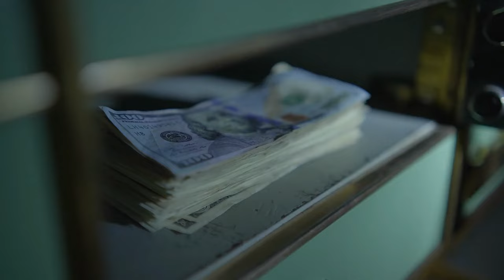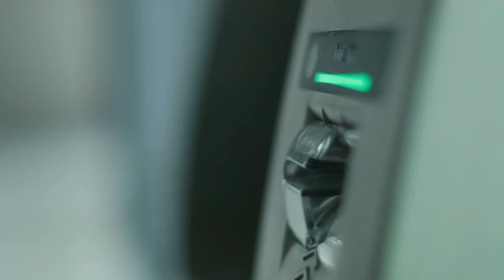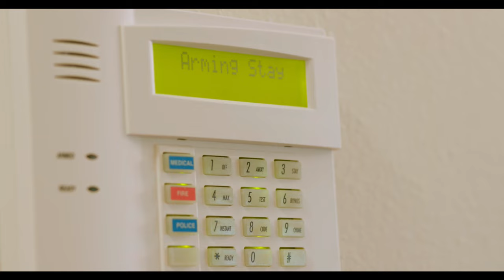El mayor atracador de bancos de España (y su sorprendente historia)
Descubre la historia de Dani Rojo, el mayor atracador de bancos de España. Con una planificación meticulosa y un arsenal que imponía respeto, Dani el Rojo logró evadir a la policía y realizar algunos de los robos más legendarios del país. En este video, te contamos cómo operaba este temido ladrón, qué armas utilizaba y cuáles eran sus tácticas para llevar a cabo sus audaces atracos. Sumérgete en el mundo de uno de los criminales más notorios de España y descubre los secretos detrás de sus operaciones.

"Así Operaba el Mayor Atracador de Bancos: La Historia de Dani el Rojo"
"Dani Rojo: El Ladrón Más Temido de España y Sus Armas"
"Dentro de la Mente del Mayor Atracador de Bancos de España"
"Las Armas y Secretos de Dani el Rojo: El Rey de los Atracos"
"Cómo Dani Rojo Logró los Robos de Banco Más Audaces de España"
"Los Robos Más Famosos de España: La Historia de Dani el Rojo"
"Así Planeaba Sus Atracos el Mayor Criminal de Bancos en España"
"Dani el Rojo: El Genio Detrás de los Robos de Banco Más Legendarios"
"El Criminal Más Temido de España: Cómo Operaba Dani Rojo"
"Armas, Tácticas y Secretos de Dani el Rojo en Sus Robos de Banco"